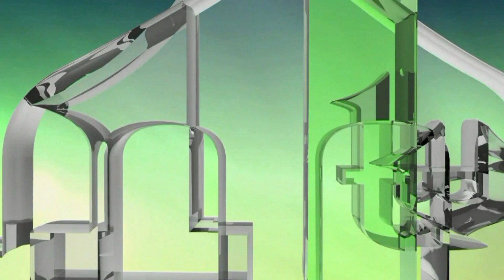BOSNU IMA KO DA BRANI - RATNA PJESMA